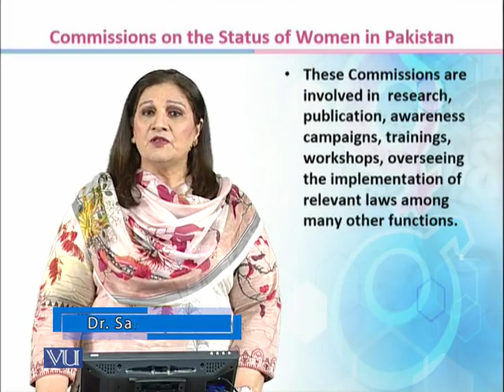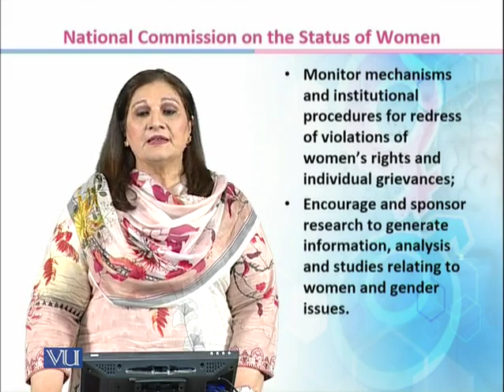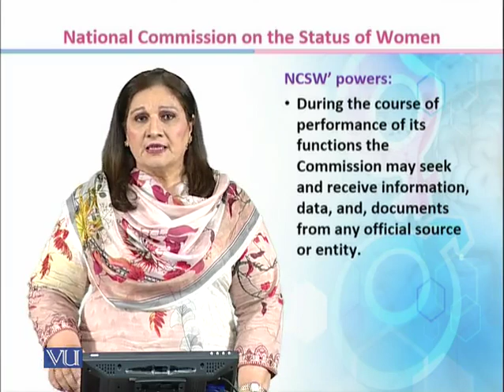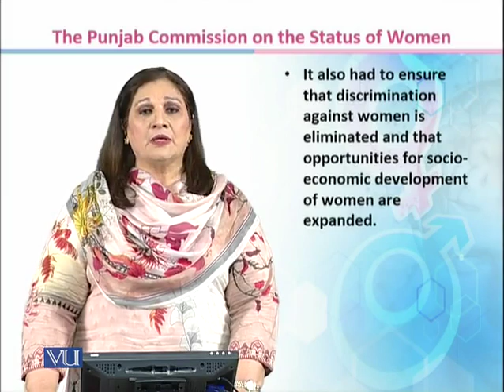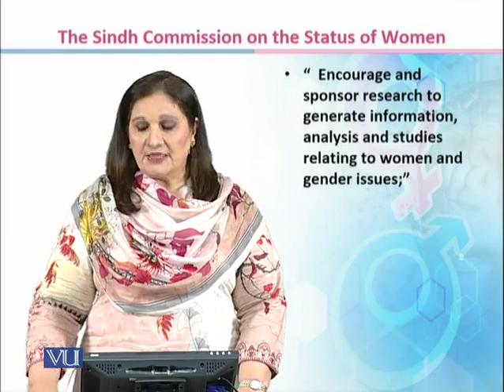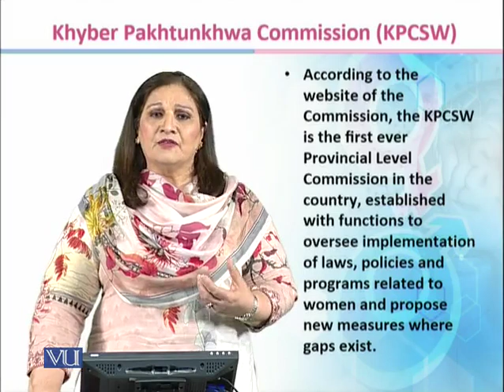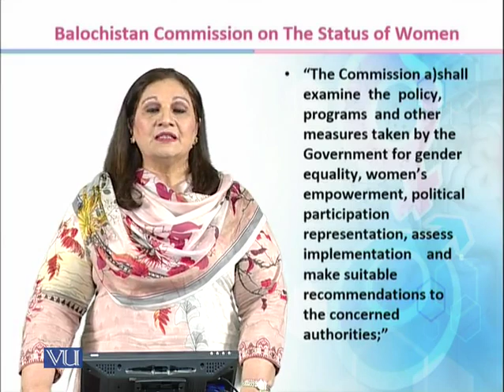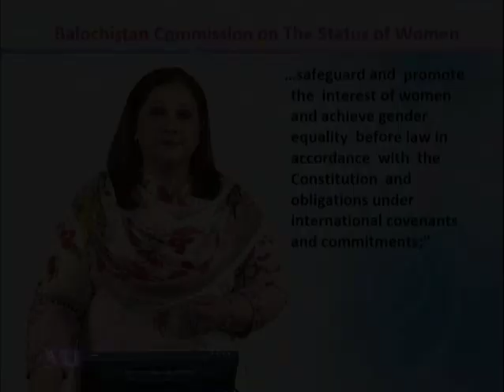SOC403_Topic126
Commissions on the Status of Women in Pakistan
Dr. Sarah Shahid